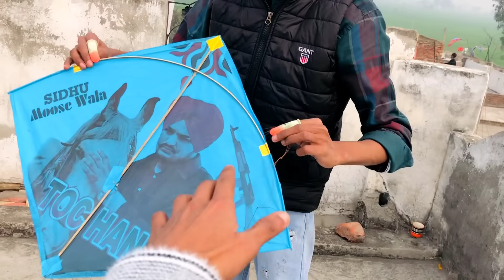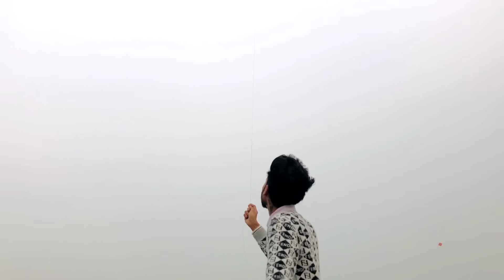Lohri 2023 Vlog 🔥|| Flying Biggest Kite 🪁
Lohri 2023 || Happy Lohri 😍

lohri  vlog  || Flying Biggest kite on lohri 😍

big kites